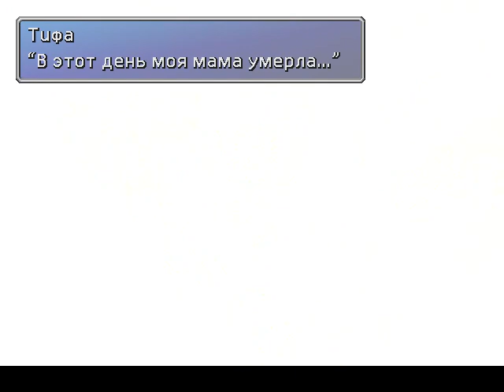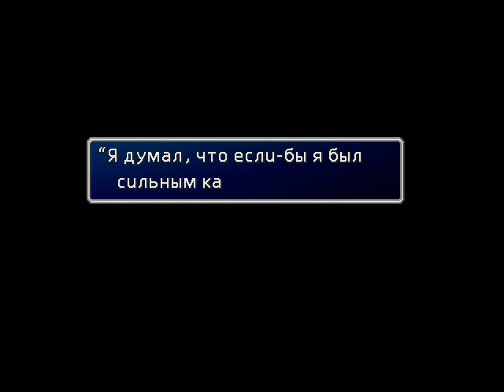28 HARE KRISHNA ADVENTURES OF KRISHNA Приключения КРИШНЫ Последняя Фантазия VII Final Fantasy VII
Vitalya Dudnikov Виталя Дудников
Автор и исполнитель всех песен и музыки СОЛНЦЕМЁД composer of music and songs (все права)